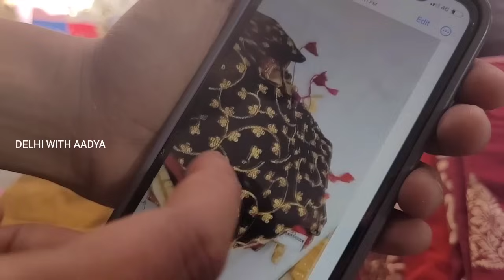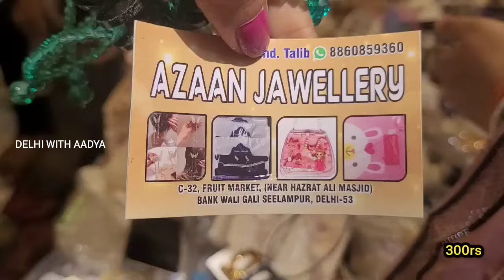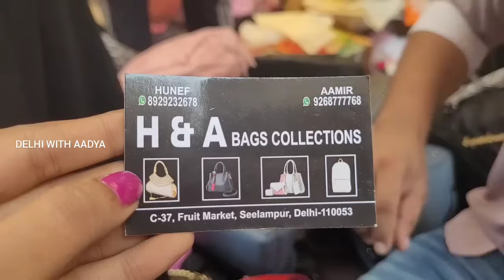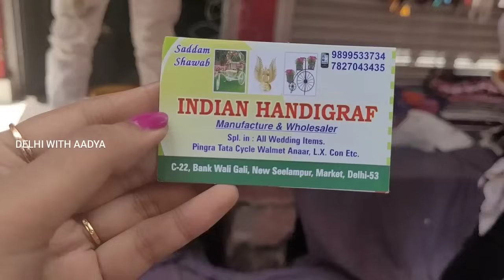आजतक नहीं देखा होगा ये सब आपने || Seelampur Inderlok Thursday Market || Suit Market Delhi Aadya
this video is about Seelampur  THURSDAY JUMRAAT market.Seelampur metro station is the nearest.
aadya delhi
delhi aadya

aadya Seelmapur
aadya suits
aadya sarees
aadya lehenga
aadya haul

budget shopping in Delhi
delhi's best markets
best budget shops
bangles
bangle shopping
wedding chooda
wedding chura
bridal kaleere
kaleere
American diamond jewellery
kundan Jwellery
polki Jwellery
bridal jewellery
bridal makeup
bride entry
bride dance

sharara suits
Gown Design
gown frock
delhi tour
delhi vlog
delhi news
delhi live
delhi weather
delhi shopping
delhi market
delhi monuments
delhi aadya
aadya delhi
delhi haat
delhi events
delhi lovers
childhood delhi
delhi location